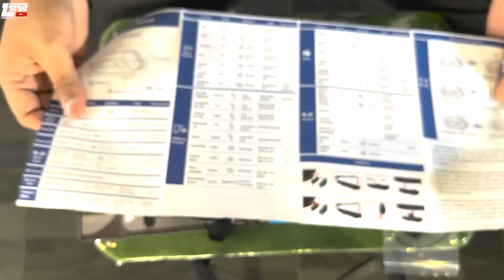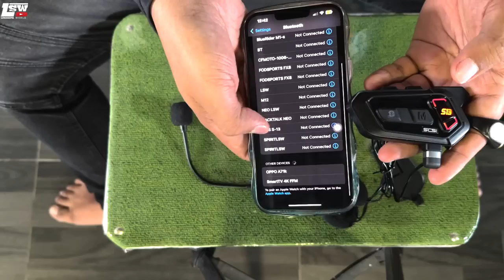#881 XNAK MAHAL? XNAK MURAH SANGAT? | NI DIA INTERCOM PERTENGAHAN SCS S13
AssalamuaAssalamualaikum!
Kalau korang nak beli battery DYNAVOLT, Rantai RK TAKASAGO,TSHIRT2,CARDO untuk RIDE boleh click LInk Di bawah!

Nak beli barang2 motor? boleh beli di kedai shopee saya

" STAY POSITIF AND KEEP ON RIDING NICEEYYY"